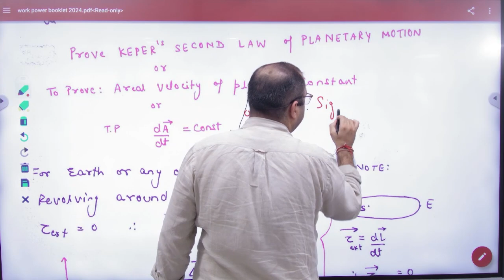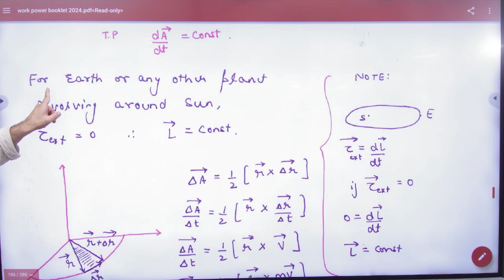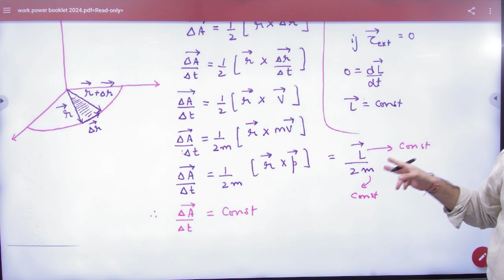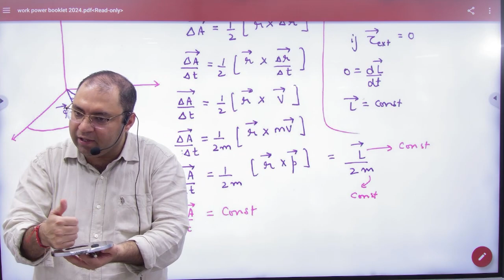13 Areal velocity is constant